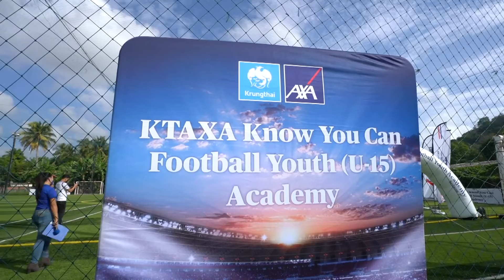The First Ultimate เที่ยวสุดโลก EP.184 รีรันสเปนตอน3 (1/4)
ปิดท้ายเมืองกระทิงดุ "บันทึกความทรงจำ" สเปน3 กับ "หนุ่มนิว ชัยพล" ทุกวันเสาร์ เวลา 9.30 น. ทางช่อง PPTV HD 36 เท่านั้น‼